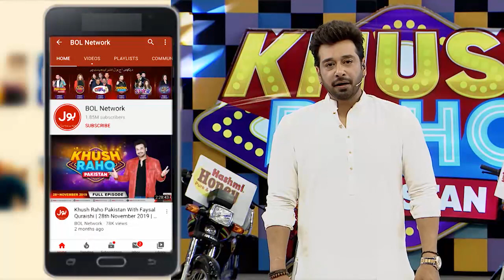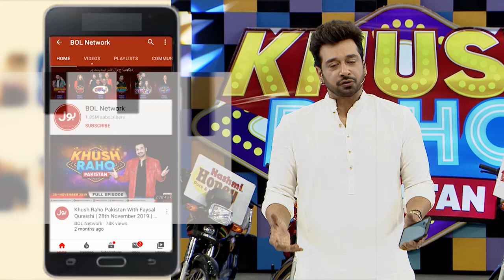Usama Copied Charlie Chaplin Act In Dance | Dance Competition | Latest Kitty Party Games | TikTok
Usama Copied Charlie Chaplin Act In Dance  | Dance Competition | Khush Raho Pakistan Season 8 | Latest Kitty Party Games | Faysal Quraishi Show | TikTok